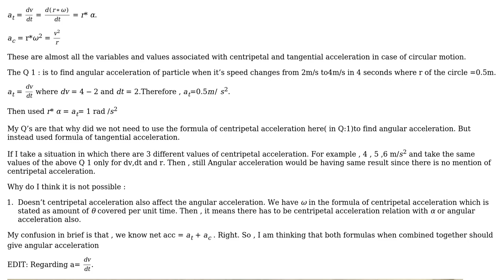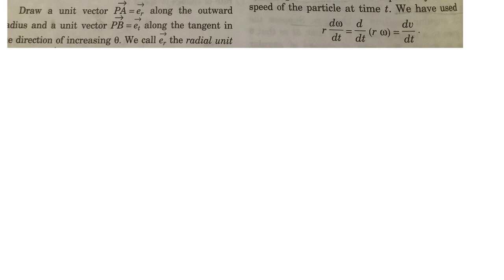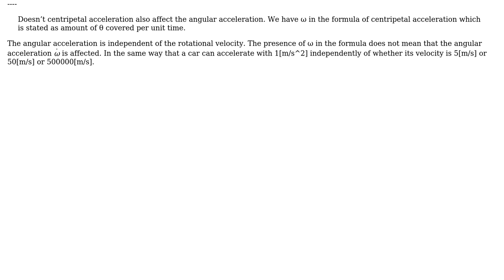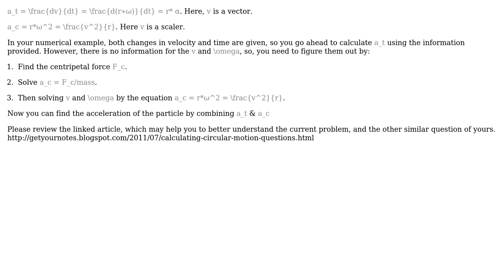Engineering: Effect of centripetal acceleration on angular acceleration (2 Solutions!!)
Engineering: Effect of centripetal acceleration on angular acceleration

With thanks & praise to God, and with thanks to the many people who have made this project possible! | Content (except music & images) licensed under CC BY-SA | Music | Images & others | With thanks to user S.M.T user r13 user NMech and the Stack Exchange Network Trademarks are property of their respective owners. You are responsible for your own actions.